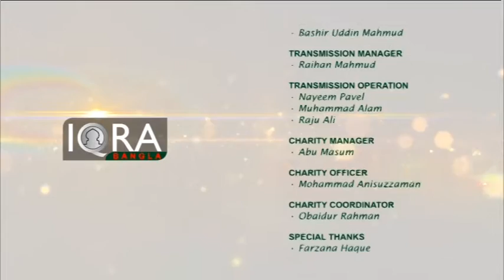Sister's View (Hypertension) 19022017 Part 3 by Dr. Fatema Khannom